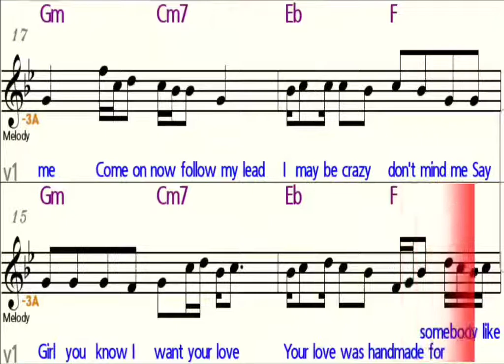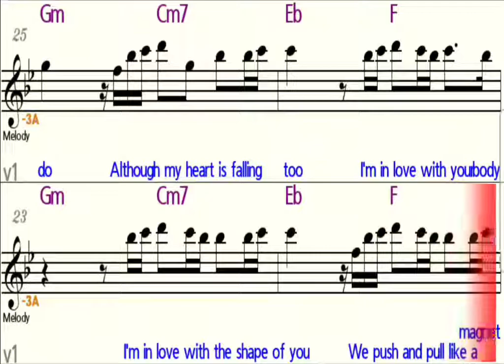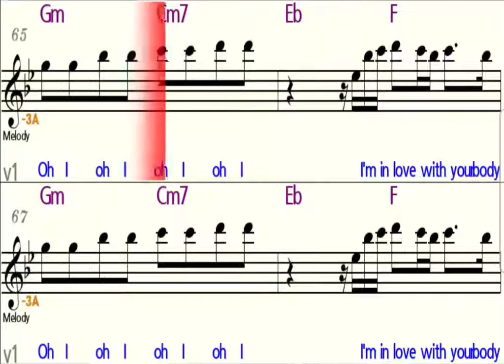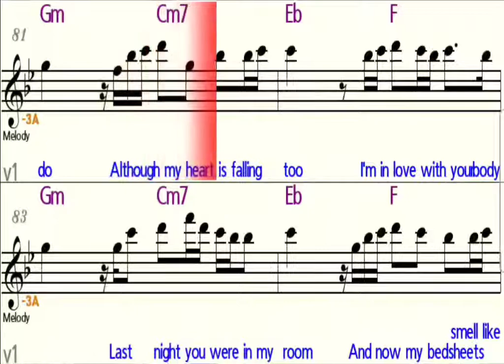Shape Of You - Eb Alto Saxophone - Play Along - Sheet Music - Backing Track